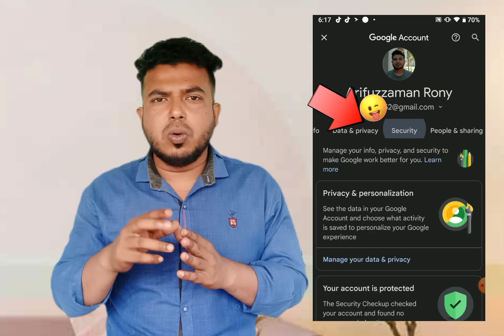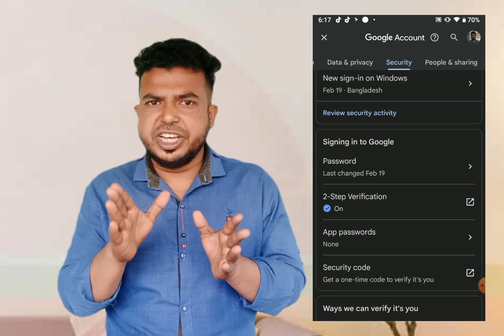আপনার ইমেল কে হ্যাকের হাত থেকে বাঁচাতে এই সেটিংস টা অন করে রাখুন। Two Step verification Gmail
How To Turn on 2-Step Verification
Open your Google Account.
In the navigation panel, select Security.
Under “Signing in to Google,” select 2-Step Verification. Get started.
Follow the on-screen steps.

I don't provide any Tech Support via E-mail.